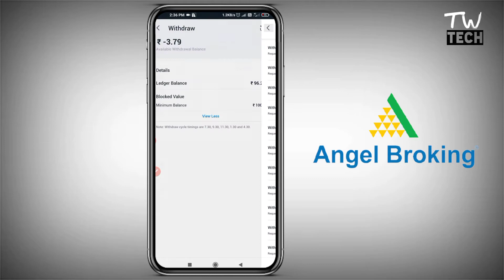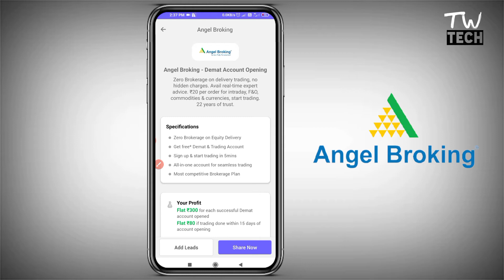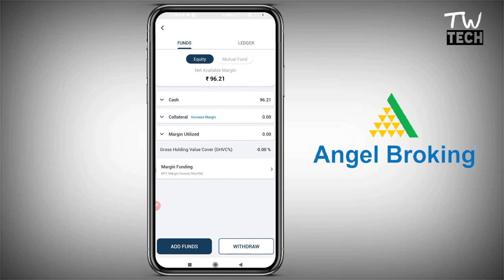Angel Broking Refer and Earn || angel broking Open account and Earn Money Online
Use Introducer Code ( If Ask )➡️ A326808

Thanks